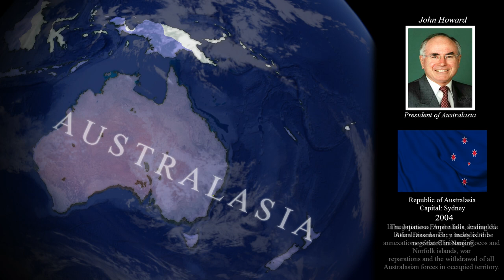Hegemony - Alternate History of Australasia | Season 3, Episode III/Episode XVII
Can isolation from the Axis powers turn Australia and New Zealand into stronger powers? Check out and enjoy.